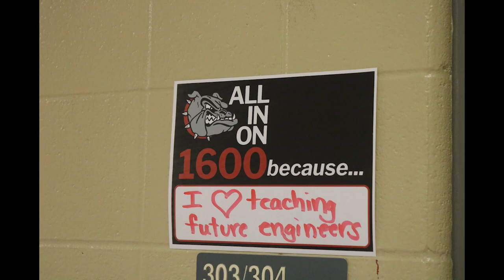WPLD August 29 Broadcast